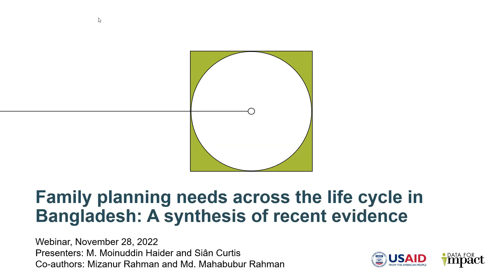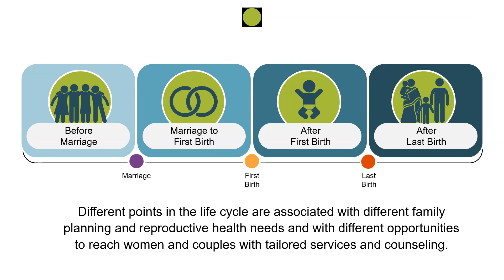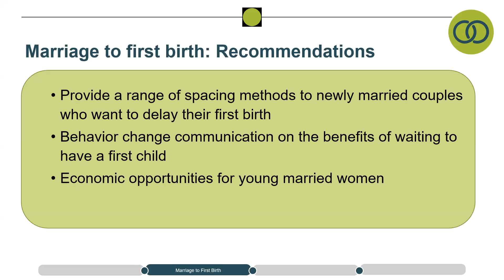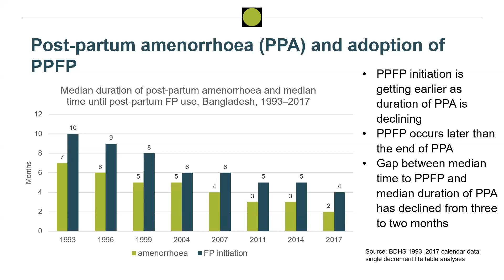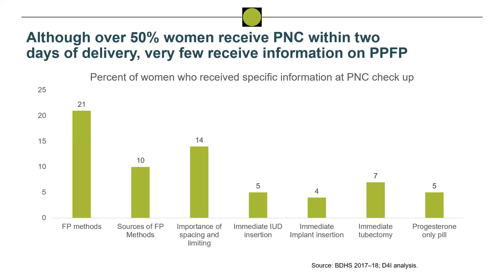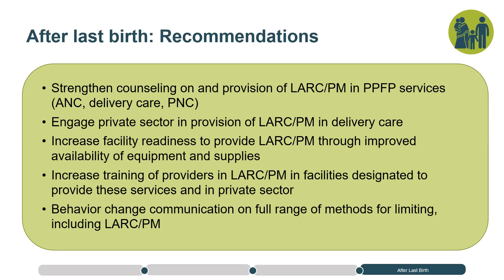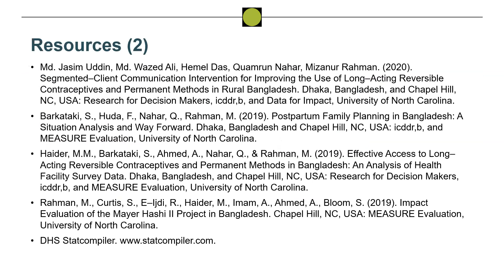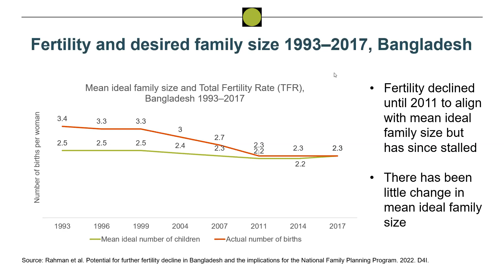Family planning needs across the life cycle in Bangladesh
Family planning needs across the life cycle in Bangladesh: Synthesis of recent evidence and a proposed new approach

On November 28, 2022, Data for Impact (D4I) held a one-hour webinar focused on addressing family planning needs across the life cycle in Bangladesh. The webinar was led by M. Moinuddin Haider, MSc MPH, icddr,b, and Siân Curtis, PhD, D4I.

A life cycle approach to family planning is a woman-centered approach that addresses different family planning needs at each stage of the life cycle. This webinar shared recent evidence on family planning behavior across the life cycle in Bangladesh and recommendations to reach women and couples with tailored interventions for each life cycle stage based on that evidence.